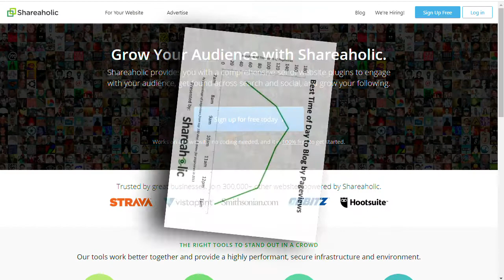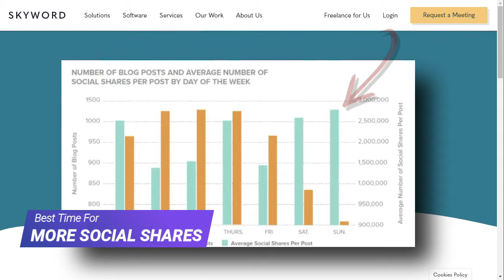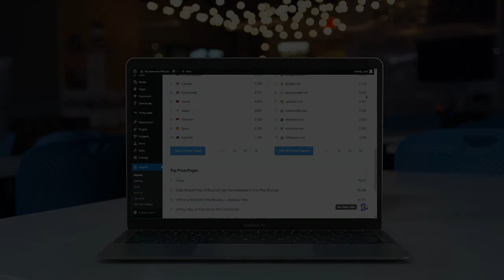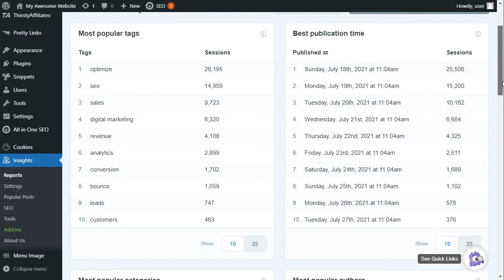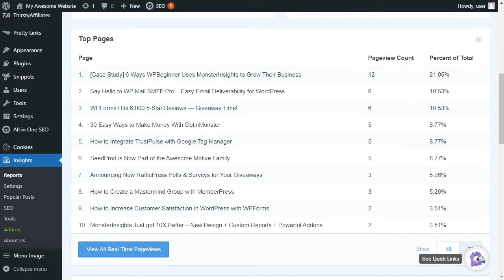What Is The Best Time To Post A Blog and How To Test It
In today's video, we're going to show you how to determine the best time to publish your blog posts, so you can get the most traffic, social shares, and comments.

First, we'll take a quick look at the results of some studies that have been done about the best times and days to publish a blog post. Then, because every website is different, we'll show you how easy it is to find the optimal time to publish your posts.

➤ Timestamps in this video:
00:00 Introduction
00:29 Best Time To Publish (Agency Studies)
02:00 How To Know Optimal Time To Publish
02:35 Using Custom Dimensions Reports
03:21 Using Real-Time Reports
03:47 How To Use These Reports

* How to Add Google Analytics to WordPress (The RIGHT Way)

➤ GET FREE TRAINING: Have you been thinking of using Google Analytics to grow your business, but you’re not sure where to start, and you're scared of wasting time on the wrong steps? Let us be your guide! We’ll show you the right steps on how to grow your website and reach your audience for more views, subscribers, and leads for your business.

➤ GET OUR RECOMMENDED TOOLS:
◆ 32 Marketing Hacks Guaranteed to Grow Your Traffic
◆ 24 eCommerce Hacks That Will Double Your Conversions in 2020